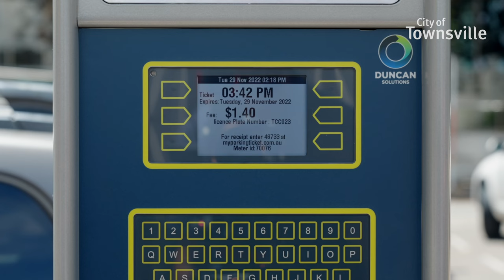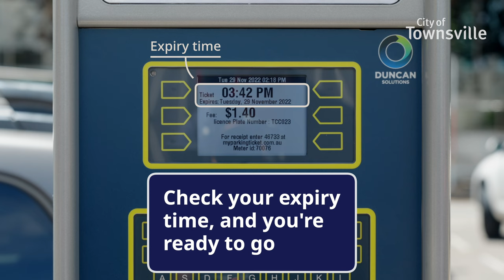How to Use Parking Meters – Cash & Card Payments | TSV Parking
A new parking experience is coming to Townsville city in 2023.

Two types of meters have been installed and will be fully operational in early January.

Visit Council’s website for more information on Townsville Parking.